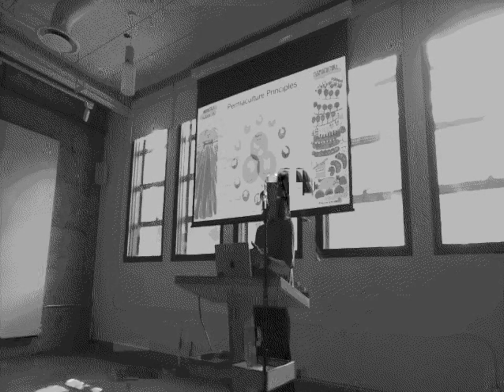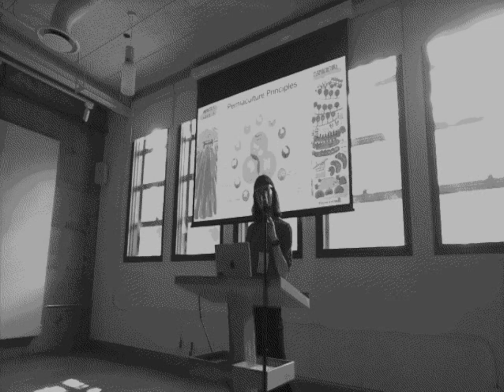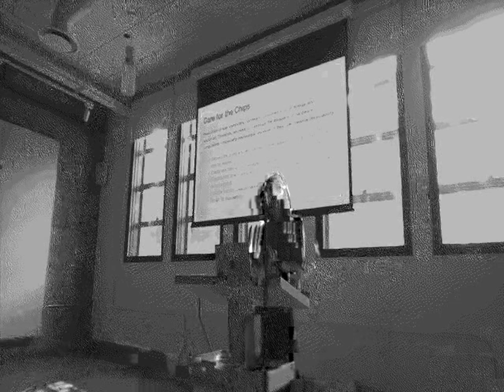Caring for the Chips: Repair and Reuse as Permacomputing – Michelle Kaczmarek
Permacomputing is a concept and practice that draws inspiration from permaculture and its values of situated, regenerative and resilient systems. Where permaculture seeks a more holistic and ecologically harmonious alternative to industrial agriculture, permacomputing challenges dominant extractive, growth-oriented approaches to computing. In this roundtable, Michelle will guide a discussion to consider computing repair and reuse cultures/futures through the perspective of permacomputing. How can permacomputing principles shape the ways we design, relate, and reckon with our computing materials? What practices of “caring for the chips” could we foster in our local networks?